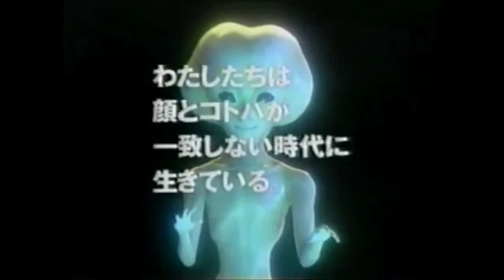旧NOVA cm 異文化コミュニケーション（宇宙人）【しくじり企業】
2002年ぐらいにNOVAうさぎと共に生まれた裏人気の高かった“関西弁を話す”宇宙人です。

0:00 日本語を話すアメリカ人→英語を話す関西人→関西弁を話す☆宇宙人☆
0:14 フランス語を話す日本人→日本語を話すアメリカ人→英語を話す関西人→関西弁を話す☆宇宙人☆
0:44 日本語を話すイタリア人→イタリア語を話す関西人→関西弁を話す☆宇宙人☆
0:59 フランス語を話す日本人→日本語を話すイタリア人→イタリア語を話す関西人 →関西弁を話す☆宇宙人☆
1:28 日本語を話すアメリカ人→英語を話す関西人→関西弁を話す☆宇宙人☆
1:44 イタリア語を話す日本人→日本語を話すアメリカ人→英語を話す関西人→関西弁を話す☆宇宙人☆
2:14 中国語を話す日本人→日本語を話すスペイン人→スペイン語を話す関西人→関西弁を話す☆宇宙人☆
2:43 おまけ

まぁおっさんが言うのもへんやねんけれども、異文化コミュニケーションっちゅうのやっぱりええと思うねんな。
お互いを☆認☆め☆合☆お☆うや☆

2024/04/20 1:00現在 3982人